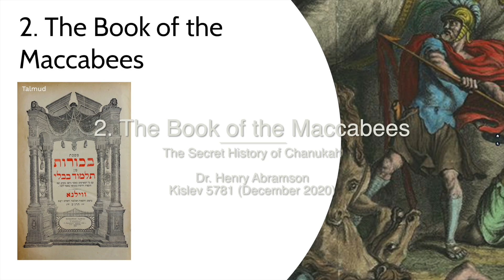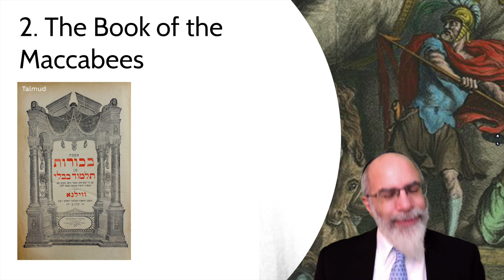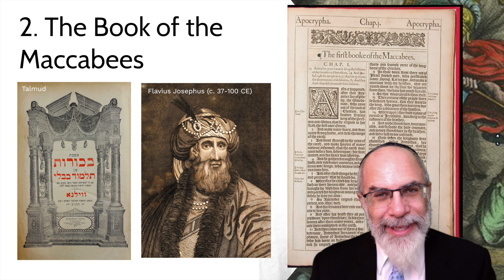2. The Book of the Maccabees (The Secret History of Chanukah)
Brief discussion of three major sources on the history of the Maccabean Revolt: the Talmud, Josephus, and the Book of the Maccabees.